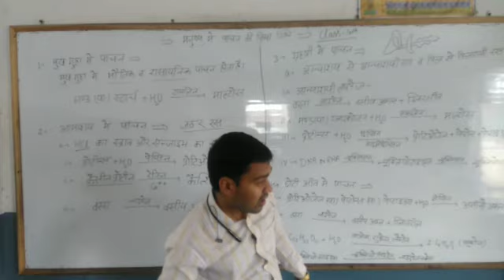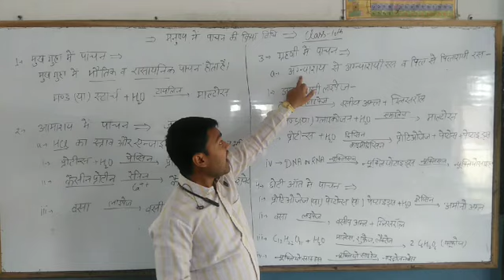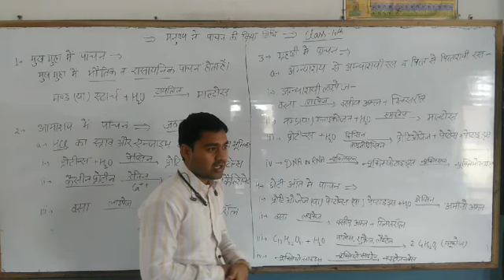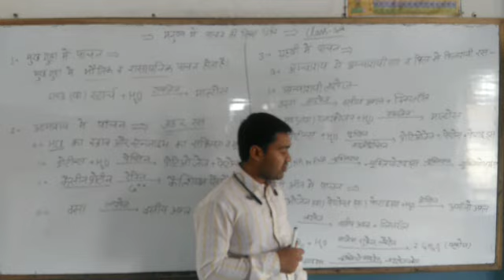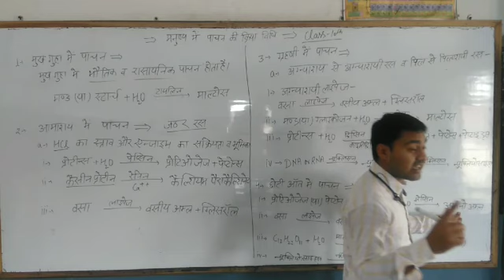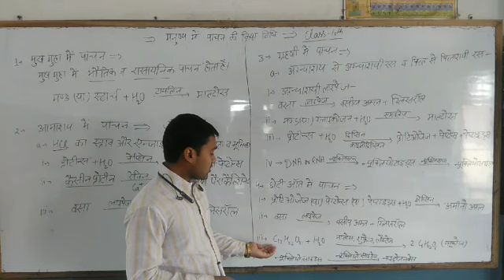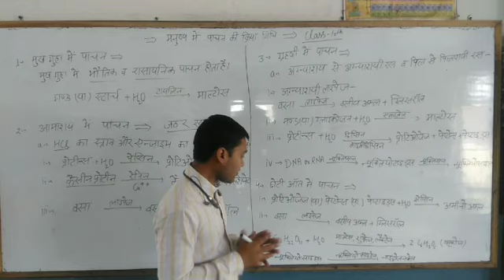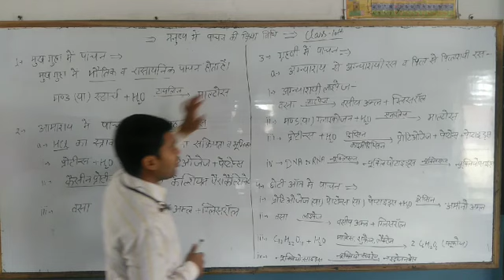Class 10th Science (Bio) By Science Part-2